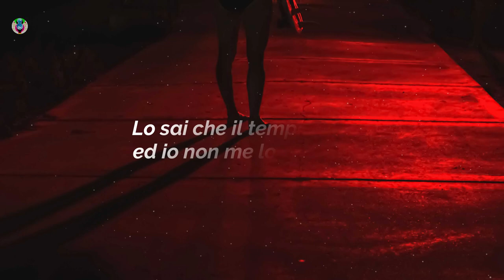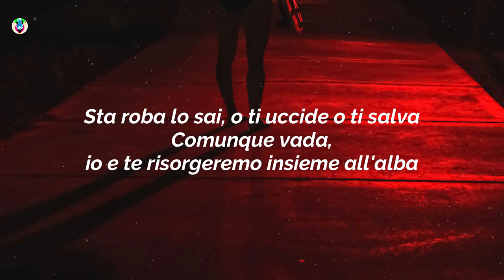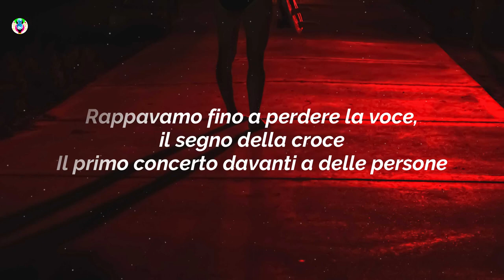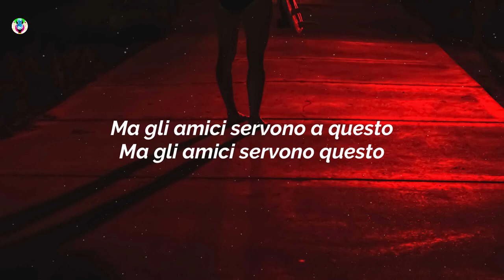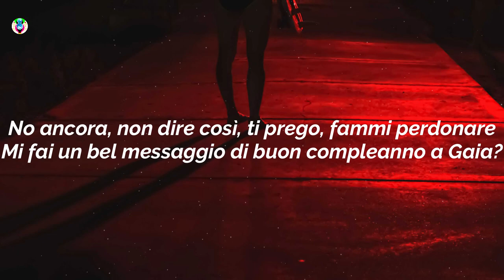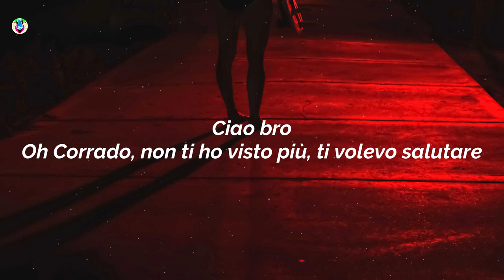Mecna Mecna & CoCo - Amici (Testo/Lyrics)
Song

song in Lyrics:-AmiciTesto

✨Amici Testo:-)
Lo sai che il tempo passa ed io non me lo perdo, no
A volte tutto cambia, anche qualcosa di buono
Mi colpisci e non mi difendo
Prendo tutto il male che hai dentro
Ma gli amici servono a questo
Ma gli amici servono questo
Lo sai che il tempo passa, mi fa scordare chi sono
Però poi niente cambia, vieni a prendermi nel vuoto
Ti colpisco e quasi ti offendo
Prendi tutto il male che ho dentro

Ma gli amici servono questo (Ehi)

Sto giù, che fai? scendi, non dirmi che hai già impegni
Sai, passare di qua mi riporta a quei tempi
Col fumo sopra a quei tetti
Noi cinque nella Panda con l'aria calda a palla a far progetti
La piazza, l'erba di Andry, tabelle senza canestri
Le casse sui muretti, cerotti in faccia alla Nelly
Noi fieri di esser diversi, sogni ed indovinelli
Fra', con un milione in banca domani cosa faresti? Ah
Ricordo i primi pezzi, odiavo la mia voce
E tu che li mettevi davanti ad altre persone
Dicendo a tutti il mio nome, ti odiavo dall'imbarazzo
Rovinammo la festa a tutti quel capodanno
E so che il tempo passa però poi niente cambia
Per quelli come noi crederci è una condanna, ah
Sta roba lo sai, o ti uccide o ti salva
Comunque vada, io e te risorgeremo insieme all'alba

Ma gli amici servono questo (Ah-ah)

L'una di notte, era il nostro solito giuramento
Sotto quel cielo, vedi la luna se cambia il tempo
Fumavo un po', ma dopo tossivo fuori dal petto
L'ultimo tiro, se ci riesco
Restavamo in giro pur che ci fosse un locale aperto
E dopo a casa mia, i miei che dormivano, fai silenzio
Non chiedi mai, prendi una birra, l'ho messa in fresco
Abbassa un po' la musica, senti che ho scritto questa
Rappavamo fino a perdere la voce, il segno della croce
Il primo concerto davanti a delle persone
Le prime fidanzate, le scopate, il primo vero amore
Voi che c'eravate ogni volta, sapete come
Sono sempre stato un disastro a dimostrarlo
E mi leggete nel pensiero quando non parlo
Adesso che non c'è più niente che rimpiango
Vorrei soltanto tornare indietro per rifarlo

Lo sai che il tempo passa, mi fa scordare chi sono (Lo sai che il tempo passa)
Però poi niente cambia, vieni a prendermi nel vuoto (Però poi niente cambia)
Ti colpisco e quasi ti offendo (Ti colpisco e quasi ti offendo)

We, ciao bro, ieri sera ho provato a chiamarti che volevo salutarti
Io ho appena finito e poi vado verso Londra
Ciao Corra', buongiorno, che dici bro? Tutto a posto?
Bro, sto venendo da te, cioè sto prendendo un attimo la chitarra sopra e scendo
No ancora, non dire così, ti prego, fammi perdonare
Mi fai un bel messaggio di buon compleanno a Gaia?
Bro, dove state? Io sto a cinque minuti
Bro, sono giù, puoi scendere
Oh, l'ho ascoltata in macchina perché sono andato a giocare a tennis
Oh, comunque, sei stato bravissimo
Ciao bro
Oh Corrado, non ti ho visto più, ti volevo salutare
E grazie anche per farmi ascoltare ste, sti matti che c'ho
Sì, guarda, vedi come va, I'm gonna make it work sometime
Guardo subito se un posto all'ultimo, fra' non ti preoccupare, tranquillo
Quindi mi vuoi bene fino al 21 settembre, dai
Dai, non ci vediamo da un botto, fammi sapere che ci andiamo a prendere una birra, scusa se t'ho rotto le scatole ieri